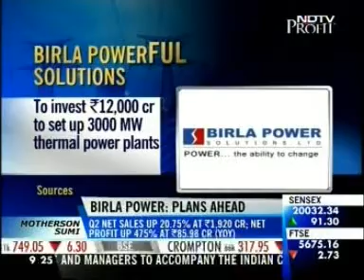BIRLA POWER 3010 NP 0925PM